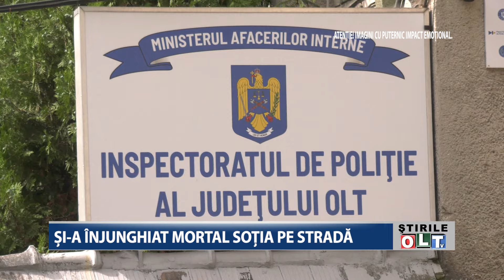SI A INJUNGHIAT MORTAL SOTIA PE STRADA